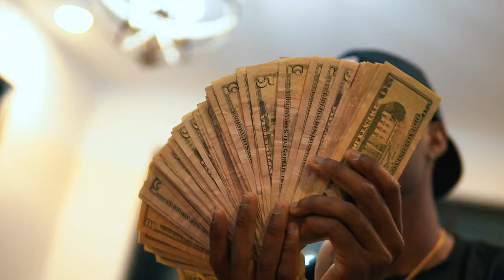JuanNumbaNine - Bouje B!xxh (ThirtyVisuals Exclusive)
Free Beats 👉🏾 Watch The Official Video For JuanNumbaNine - Bouje B!xxh. Shot By ThirtyVisuals